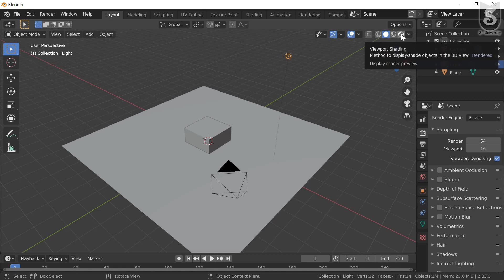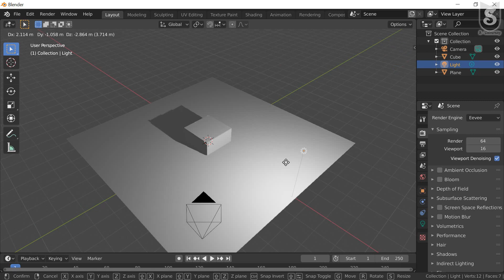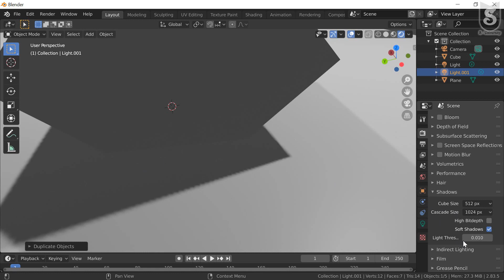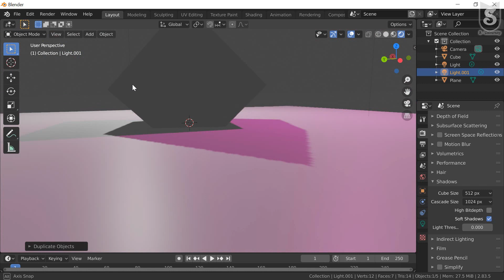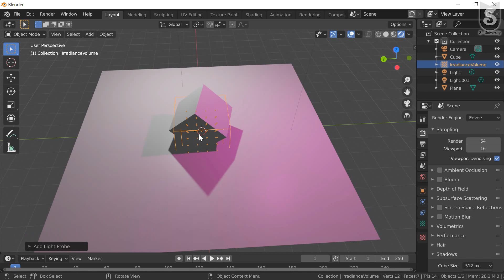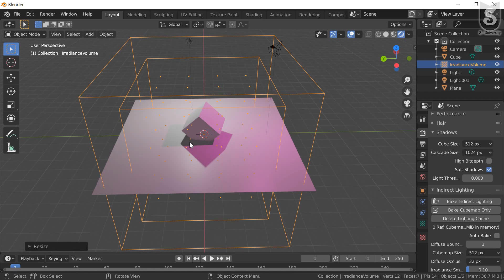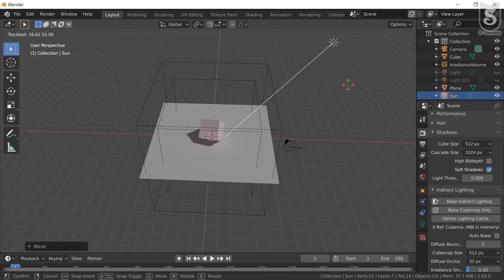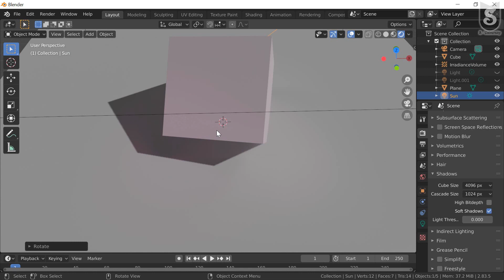7.2 Introduction of Evee render Engine || Blender Essential Training || Full Course